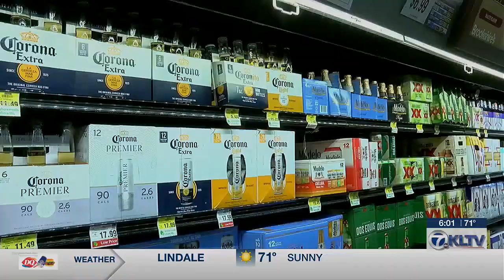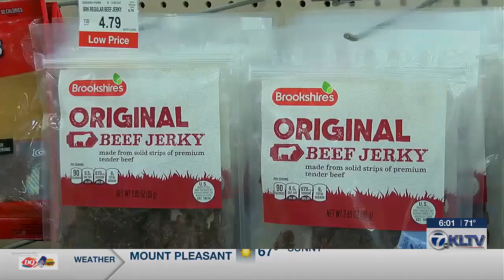Brookshires prepares for influx of customers ahead of eclipse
With thousands expected to visit East Texas for the April 8 total eclipse, Brookshires says they are ready for an influx of customers.